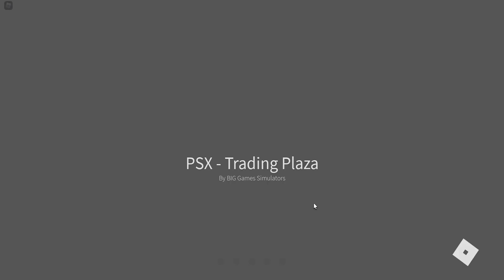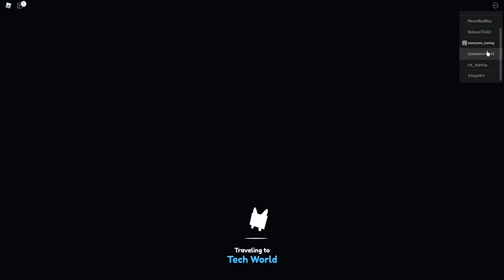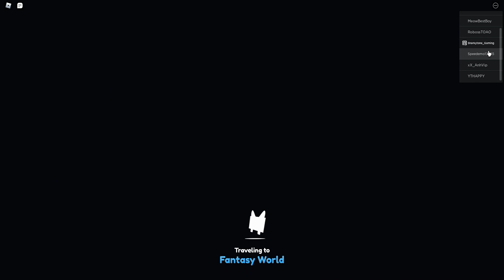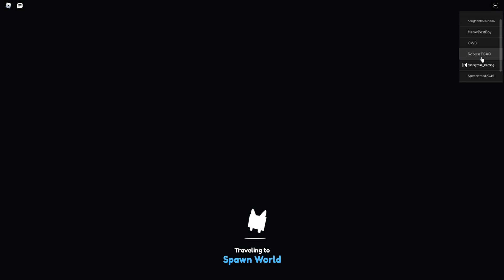Roblox pet simulator X halloween EVENT!